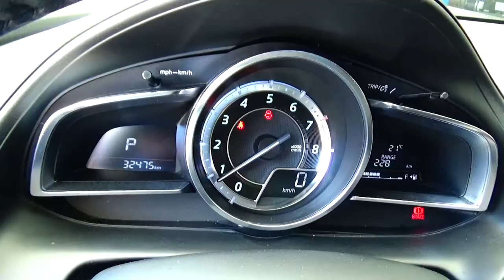Mazda / CX3 / 2017 - H0153298